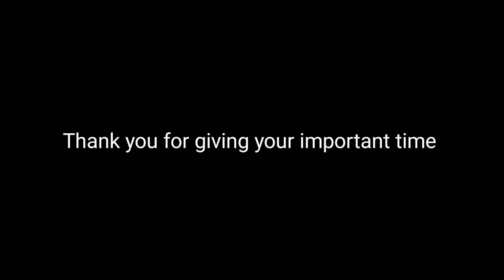how to convert AC Air blower to Dc Air blower/how to make Dc Air blower